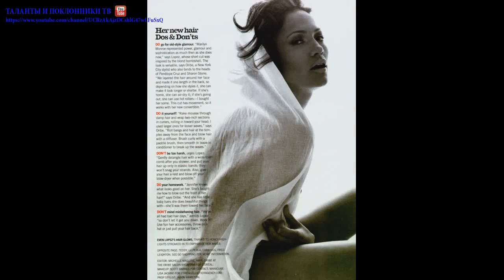Дженнифер Лопес (Jennifer Lopez) part 4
Дженифер Лопез родилась 24 июля 1970 года в Бронксе, Нью-Йорк. У Лопес две сестры Линда и Лесли (Lynda, Leslie). Отец Джен был программистом, а мать воспитательницей в детском саду. Родом родители Джен из Пуэрто- Рико.Пытаясь оградить Джен от влияния улиц, родители отдали девочку в католическую школу. Уже в пятилетнем возрасте Дженнифер начала посещать кружок танцев. В семилетнем возрасте Джен принимает участие в городских концертах, а позже, занявшись пением, и во всех школьных постановках. Родители воспринимают ее занятия как хобби, мечтая о том, что их дочь поступит в колледж и станет адвокатом.В 1988 году, занимаясь в танцевальной школе Манхеттена, Дженифер Лопес поступает в колледж, но вскоре оставляет учебу. В возрасте 18-ти лет Дженнифер покидает родительский дом. Джен снимается в видеоклипах, зарабатывая по 50 долларов за съемку, и каждый день ходит на пробы, где постоянно слышит отказы по причине своего «экзотического» пуэрто-риканского происхождения.В 1989 году ее приглашают танцовщицей в тур «Золотые мюзиклы Бродвея», а почти год спустя она уже гастролирует по Японии вместе с мюзиклом «Синхронность».Через два года Дженнифер приглашают в комедийное телешоу «Живые цвета». Несколько лет она танцует в шоу,  снимается в сериалах и малоизвестных кинофильмах, самым успешным из которых на тот момент можно было назвать «Mi Familia» («Моя семья»). В 1995 выходит фильм «Money Train» с участием Дженнифер, годом позже фильм «Jack».В 1997 году Дженифер Лопес попадает на пробы в кинофильм «Селена». Оставив позади 20 тысяч претенденток, Джен утверждена на главную роль в экранизации истории жизни мексиканской певицы Селены Куинтаниллы Перез, убитой фанатом в 1995 году. За эту роль она получает один миллион долларов и становится первой латиноамериканской актрисой, получившей столь высокий гонорар. Джен номинируется на премию «Золотой Глобус». Следующими фильмами Лопес становятся «Anaconda», «Blood and Wine», «Out of Sight».Вскоре после своего стремительного взлета Дженнифер выходит замуж за Оджани Ноя, официанта, делающего свои первые шаги в модельном бизнесе. Они разводятся спустя 18 месяцев после свадьбы.Дженнифер Лопес - первая латиноамериканка, ставшая моделью французской фирмы «L'Oreal».В 1998 году Дженнифер начинает работать над своей сольной карьерой. Она подписывает контракт с фирмой "Sony Music" и вместе с Томми Мотоллой (бывшим мужем Мэрайи Кери), Марком Энтони и Паффом Дэдди, который становится ее бойфрендом, начинает запись своего дебютного альбома.28 мая 1999 года дебютный сингл под названием On The 6 поступает в продажу. Сам альбом появляется на прилавках в июне того же года. Следующий сингл с альбома If You Had My Love становиться платиновым после двух недель продаж.В начале 2000-го песня Джен Waiting for Tonight номинируется на «Best Dance Performance», но проигрывает Cher. Лопес снимается в таких фильмах как «The Cel» и «Enough».В 2001 году выходит ее второй альбом J.Lo, сингл Love Don't Cost A Thing из которого  за пять недель до релиза самого альбома появился на вершинах хит-парадов. А фильм с участием Дженнифер «The Wedding Planner»/ «Свадебный переполох» занимает первое место по кассовым сборам уже в первую неделю показов.В этом же году Дженифер Лопес  разрывает свои отношения с Паффом, и в сентябре 2002 выходит замуж за танцора из своей команды Криса Джадда ( он работал на подтанцовке у J Lo в клипе "Love Don't Cost a Thing"). Брак с Джаддом не продержался и десяти месяцев, а стоил певице 15 миллионов долларов.В конце 2002 завязываются романтические отношения J Lo актером Беном Аффлеком. В это же время Джен выпустила очередной альбом This Is Me... Than,  добравшийся до вершин чартов.Следом за выпуском альбома выходит фильм «Maid in Manhattan»/ «Госпожа Горничная». В 2003 году выходит фильм с участием Дженнифер и Бена Аффлека: «Gigli»/ «Джильи». Фильма получил отрицательные отзывы как от критиков так и от зрителей, что сказалось и на его окупаемости. В 2004 году свет увидели фильмы: «Jersey Gir»/ «Девушка из Джерси», Shall We Dance?/ «Потанцуем».В 2005 году выходят фильмы «An Unfinished Life» / «Незаконченная жизнь» и Monster-in-Law/ «Свекровь – монстр».В начале 2004 года Дженнияер Лопес разрывает свои отношения с Беном Аффлеком, а уже в июне того же года состоялось бракосочетание J Lo с певцом Марком Энтони (Marc Anthony).Пятый альбом Дженнифер Rebirth появился на прилавках 1 марта 2005 года. Первый сингл альбома Get Right дебютировал на первых строчках хит-парадов.Лицо, и не только, известной латиноамериканской певицы и актрисы используют и в рекламных целях. В 2004 году Дженнифр поработала с Домом Моды Louis Vuiton, затем снялась в рекламе Pepsi.Бренд Дженифер Лопес это не только фильмы с ее участием и ее голос, это еще одежда и ароматы. Звезда начала выпускать одежду под собственной маркой Sweetface в 2001 году совместно с Andy Hilfiger, братом знаменитого дизайнера. Компания предлагает массовой молодежной аудитории различные линии под маркой J.Lo - духи, одежду, аксессуары, часы и обувь.